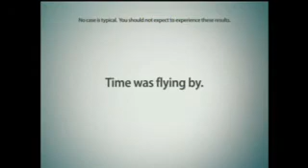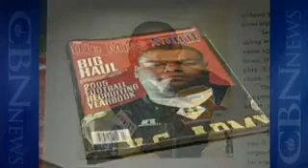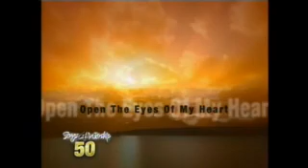CBN NewsWatch: December 28, 2009 - CBN.com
Watch CBN NewsWatch with Lorie Johnson. Top Stories: Airliner Plot Raises Fears about Al Qaeda in Yemen, Is Yemen an al Qaeda hotbed?, Ministries helping America's hungry, and more... The Christian Broadcasting Network CBN